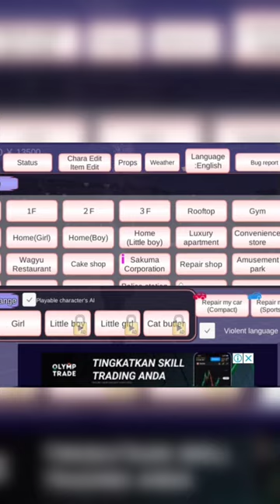misi sakura school simulator - search the waterways